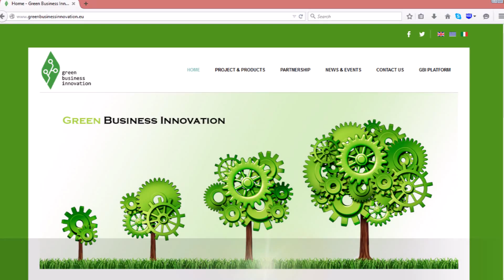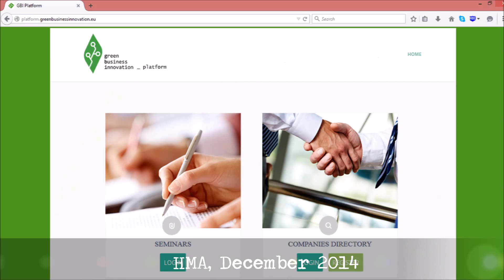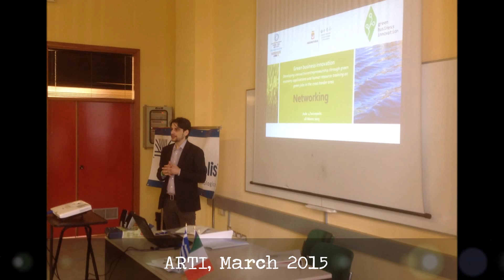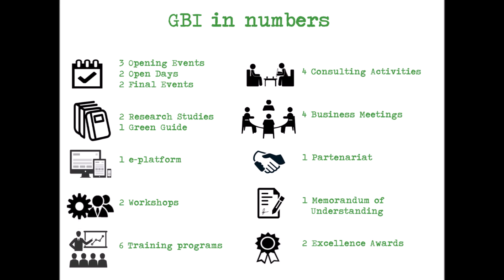Green Business Innovation - Videoresoconto dei risultati del progetto di cooperazione Grecia-Italia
Video di resoconto dei risultati del progetto Green Business Innovation realizzato dall’Università di Patrasso.

Green Business Innovation è un progetto realizzato nell’ambito del Programma di Cooperazione Territoriale Europea "Grecia - Italia 2007 – 2013”, cofinanziato dall’Unione Europea - Fondo Europeo per lo Sviluppo Regionale (FESR) - e da fondi nazionali di Grecia e Italia.